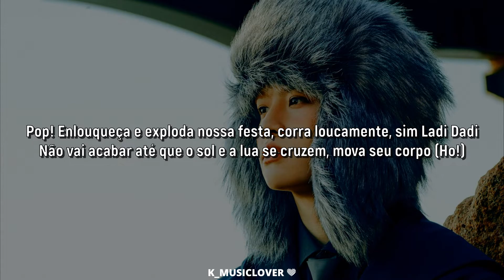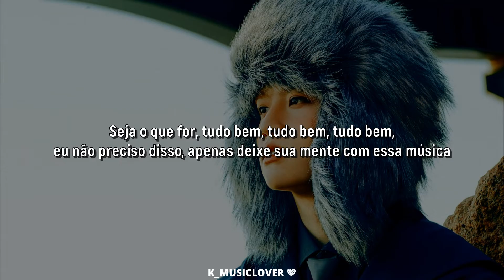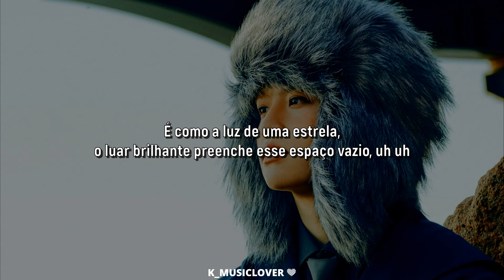MCND (엠씨엔디) - Pop Star [TRADUÇÃO]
• Artist: MCND
• Song: Pop Star
• Album: ODD-VENTURE
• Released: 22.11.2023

❤ Follow Me / Sigam ❤

💕 Support Me 💕
😁 Donate whatever amount you like, remember you’re the ones that support and keep this channel going (PayPal) / Doe o valor que quiser, lembre-se que são vocês que apoiam e mantêm este canal funcionando (PayPal)